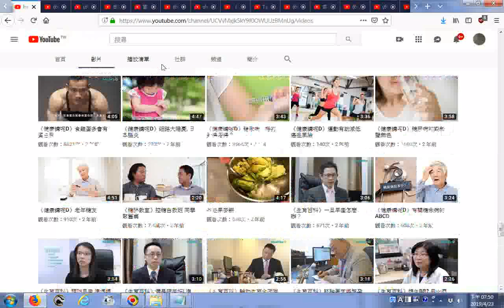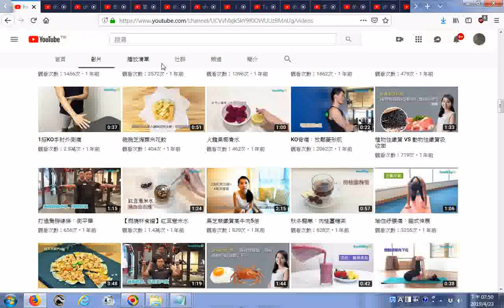推薦 女人健身房 女人求美專題影片 healthy D YouTube20190423影片目錄含健康養生強身果汁點心料理製作 護身武功 消除疲勞用瑜珈術 外遊必學 4招自衛術KO色狼賊仔 外遊